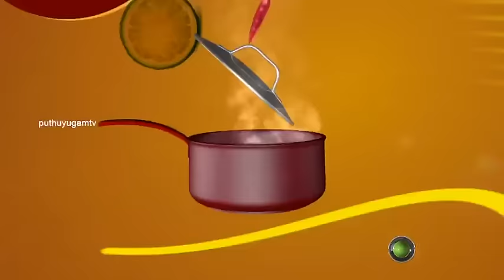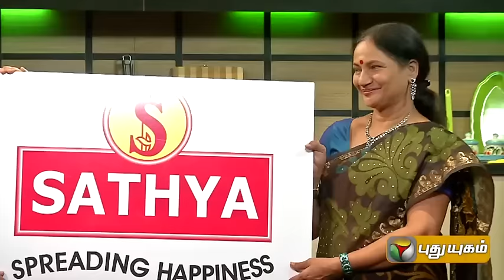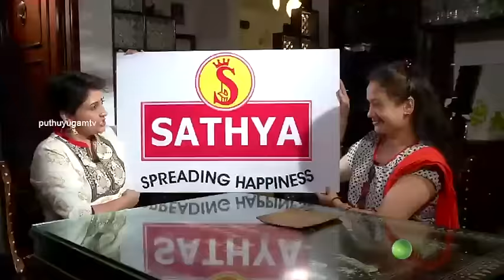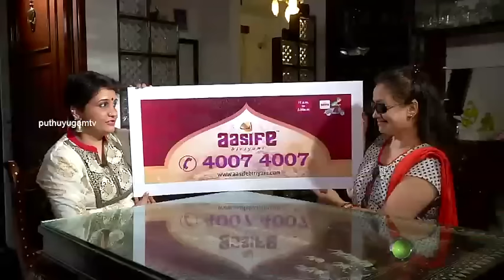Actresses Vijayalakshmi & Jai Rekha in Celebrity Kitchen | 23/08/2015 | Puthuyugam TV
It is said that the way to a man's heart is through the stomach.  In this program,  celebrities touch the heart of their favourite co-celebrity with an exotic,  sumptuous dish exclusively prepared for the latter. Our team takes the responsibility of making it happen. So one not only gets to know the preparation of a food item,  but also has an opportunity to witness the feelings such an act arouses in the minds of both the receiver and the giver.
Celebrity kitchen is a combination of preparation , anticipation and emotion.